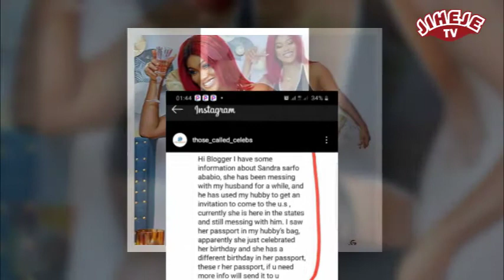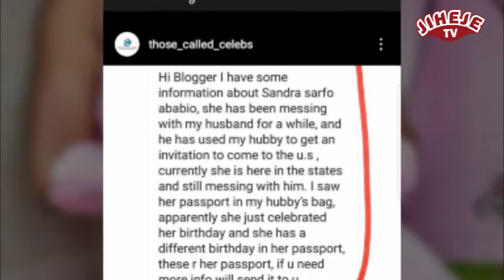Sandra Ababio is flirting with my husband video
Jiheje TV vlog on Ghana news and Akan news youtube videos 2021